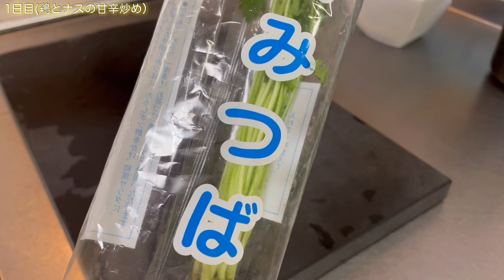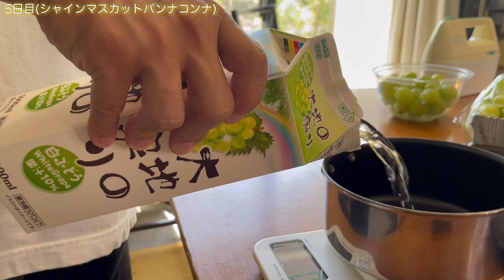【父の想い】父子家庭でも子供たちの健康を守りたい父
みなさんこんにちは。わが家の子供たちは大学生なのでまだまだ夏休みが続きます。お弁当を作る機会が減ったので晩ごはんをお弁当にしちゃいます。
みなさまのお弁当作りの参考になれたら幸いです。

・鶏肉と茄子の甘辛煮
・鮭と枝豆のたまご焼き
・豚ももフライと天ぷら
・シャインマスカットゼリーパンナコンナ
以上

👨登場人物＆テロップカラー
〖父〗白色🤍
〖兄〗ピンク💗
〖次男〗黄色💛
〖三男〗水色💙
〖茶トラ〗ミルク(♂)🐈
〖キジトラ〗ココア(♀)🐈‍⬛

【父と子つなぐおべんとう】
食卓やお弁当作りの風景を交えながら、シングルファザーの父の奮闘と、三人の息子たちの成長を投稿しています。

【BitSta所属】
▼お手紙などの送り先はこちら
〒150-0002
株式会社BitStar 「父と子つなぐおべんとう」 宛